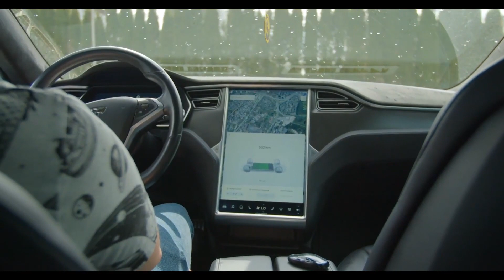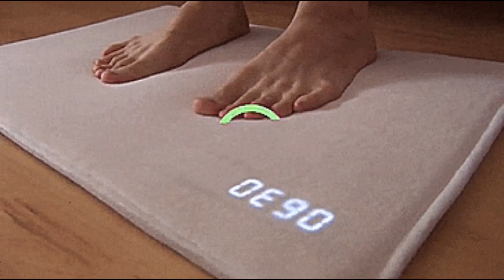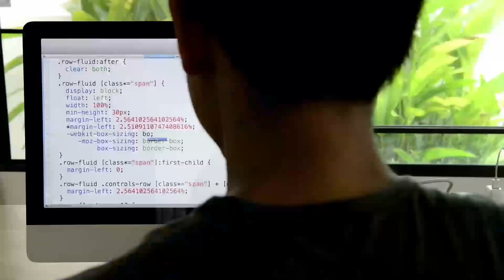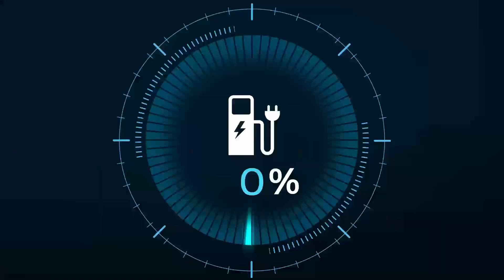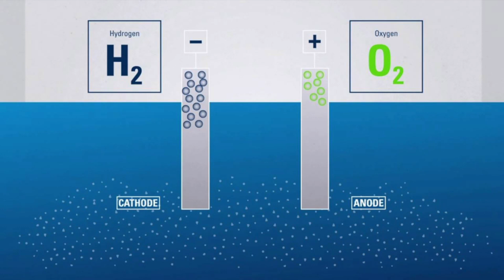WAIT! These Future Inventions will be AVAILABLE SOON!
Hello! Mcben Tech presents :Wait! These Future Inventions Will be Available Soon!
Some stuff such as bottles water may soon become a thing of the past. Whether it's Google or Tesla, autonomous vehicles are getting closer to reality to change the way we commute.3D printing can eliminate the middleman, allowing to to print anything from a piece of furniture to a model of your face. Look! Let's just dive into the video to discover more.